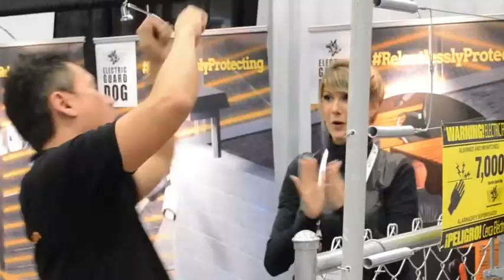Electric Guard Dog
WELCOME TO ELECTRIC GUARD DOG
#1 THEFT DETERRENT SERVICE.

Alarms. Cameras. Guards. Companies employ all three and still have a crime problem.

When all else fails, the commercial & industrial markets turn to Electric Guard Dog. We are the heavy-duty solution to theft problems, because we keep the problem out.

95% OF OUR CUSTOMERS HAVE NO EXTERNAL THEFT

In a 2010 independent survey, 95% of our customers stated they've had NO external theft since installing The Electric Guard Dog. The remaining 5% said we’ve reduced theft overall on their site.

THE SECURITY CHOICE FOR COMMERCIAL AND INDUSTRIAL SITES

A Security Partner for 3,000+ commercial and industrial locations across the nation, we’re the first to develop electric security fencing and we’re still the largest nationwide provider by far, protecting businesses and their assets while reducing total security costs.

Our product is unparalleled as a safe and effective theft deterrent, the premiere choice of market leaders in many commercial industries. We have the largest technical and customer service base nationwide and are the most experienced when it comes to protecting your outdoor assets.